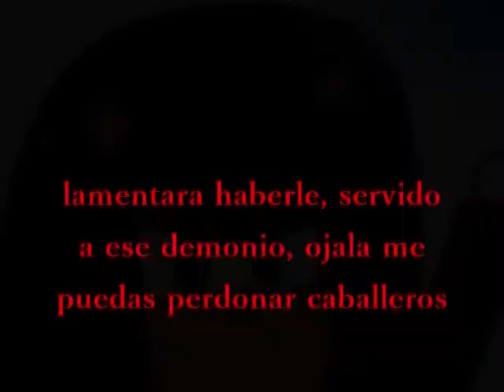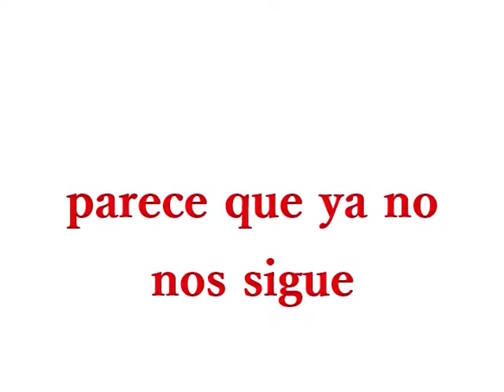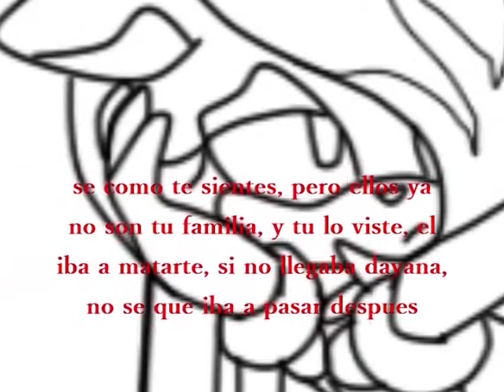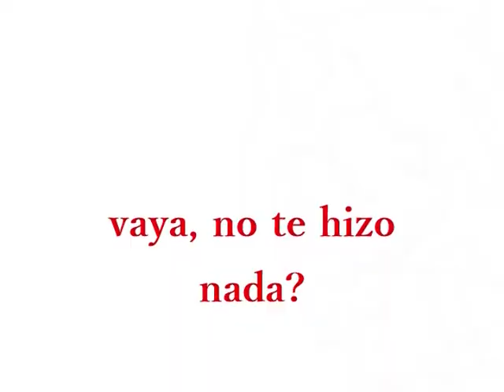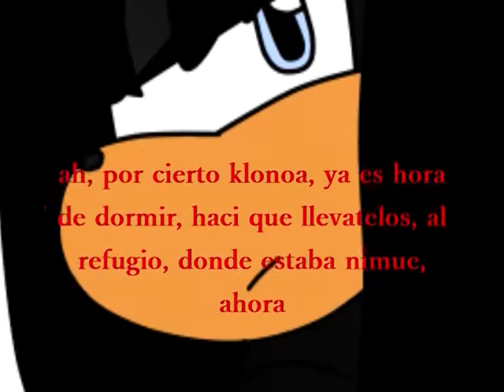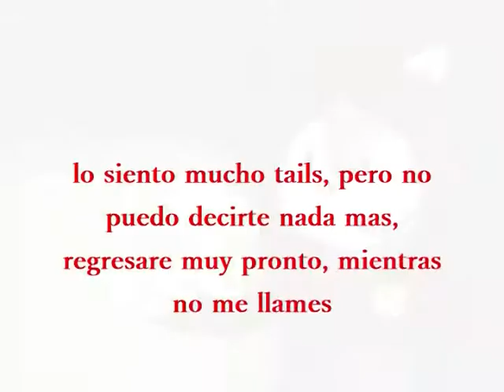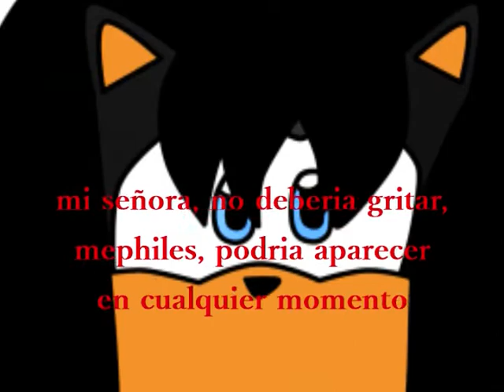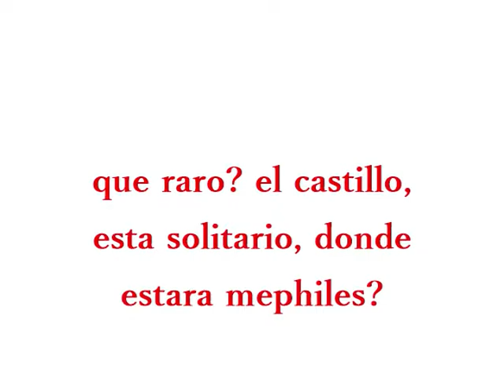Sonally ~ Lost Time ~ capitulo 5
al fin! después de siglos!

LOS PERSONAJES DE SONIC SON PROPIEDAD DE SEGA/AMERICA/ARCHIE

LOS PERSONAJES DE KLONOA SON ´PROPIEDAD DE NAMCO

3DXDDIANA SI